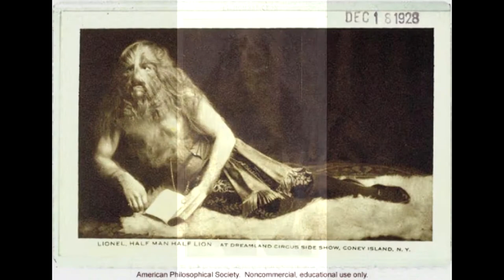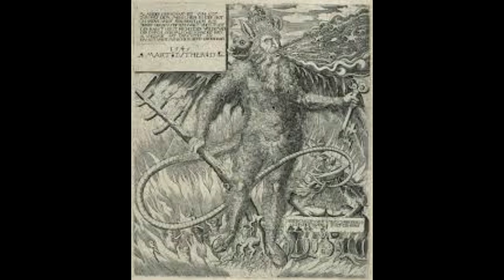Top 10 Proof the real Neanderthal is wild man Bigfoot man animal mutants exposed full body fur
Top 10 Proof the real Neanderthal is wild man big foot man animal mutants exposed full body fur. While invading Africa Americas Australia India Asia Canada and the rest of the free world in the 1800's the real face of the European exposed albino man animal mutants with face fur head fur wolf eyes dog tail and covered in fur all over the body.
K9 DNA and Neanderthal bigfoot DNA exposed the European Caucasoid tried to force the belief of their cousins' cynocephali dogman werewolf branding monsters and demons that the Europeans are related too as a God called Anubis on the African.
Ancient black people the  Anunnaki Rastafarian Egyptian Ethiopian children of the sun stardust first man on planet earth already mapped the earth  from the stars and Africa is on top of the world because it was closer to the sun and Europe at the bottom and colder so Africa was the upper world called Alkebulan the garden of Eden closest to the heavens and Europe below was called the underworld where hellish creatures lived in the caves all types of man animal mutants, Anubis is the original werewolf dog man tamed by the black man's ancient ancestors as our warrior guard dogs but the werewolf dog man is more kind loyal and civil as there cousin the Caucasoid. More proof we are dealing with monsters, yes albino man animal mutant cave creatures with fur from the caves of the Caucasus mountains and Neanderthal valley mutated with Neanderthals/primates/dogs/wolfs.
Their offspring that are shaving their full their body fur still has that same primate head fur
Still wearing Moorish clothing of the indigenous black people of Europe that civilized the man animal hybrids out the caves